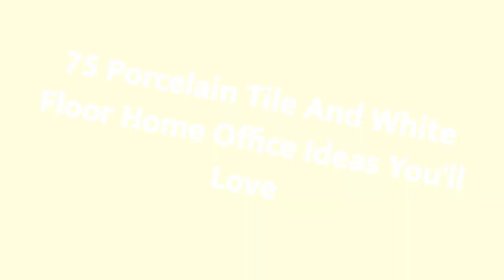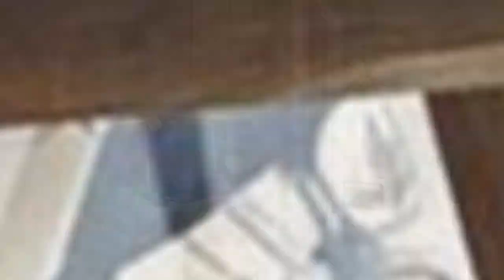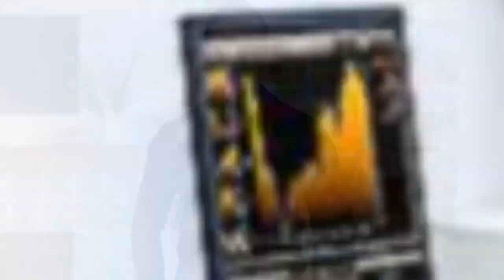75 Porcelain Tile And White Floor Home Office Design Ideas You'll Love ☆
0:00:00 - Intro
0:00:12 - Porcelain Tile And White Floor Home Office Design Ideas You'll Love: Inspirations 1 to 25
0:02:59 - Porcelain Tile And White Floor Home Office Design Ideas You'll Love: Inspirations 26 to 50
0:05:57 - Porcelain Tile And White Floor Home Office Design Ideas You'll Love: Inspirations 51 to 75